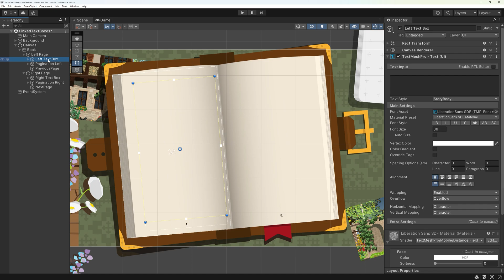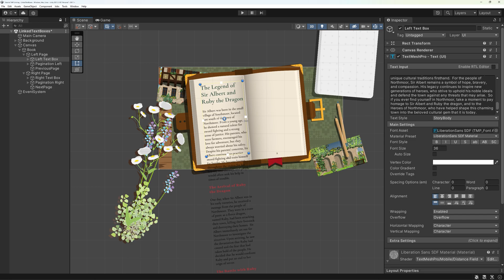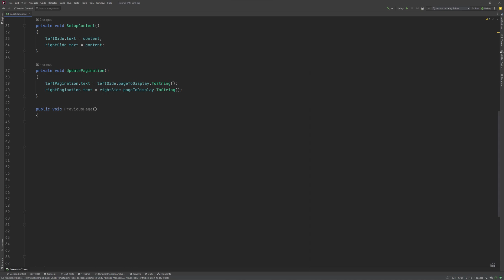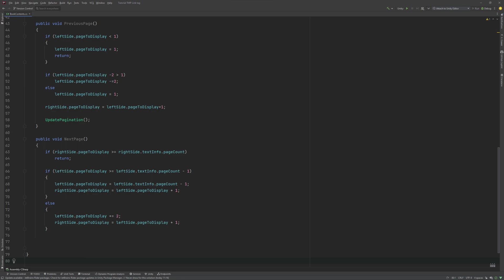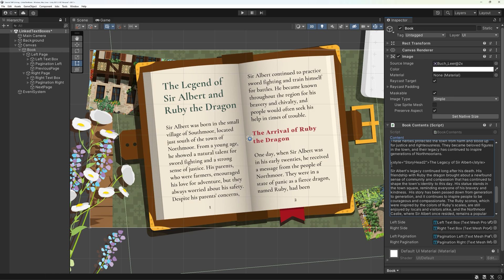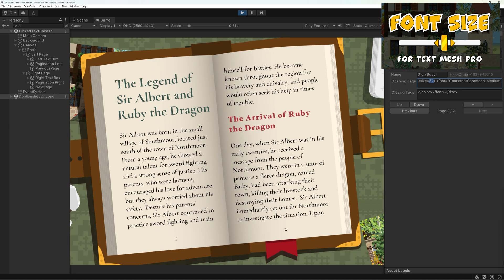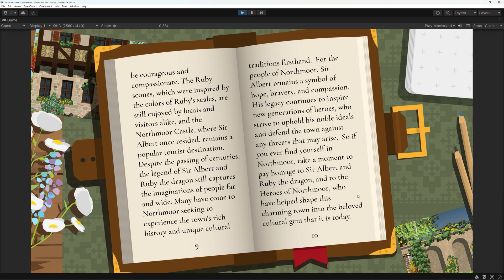Create an Interactive Book using TextMesh Pro in Unity 6 💛 (Like in Morrowind or Skyrim)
In this Unity tutorial, you will learn how to create an interactive book with TextMesh Pro just like in Elder Scrolls: Morrowind or Skyrim. You will learn how to use the Overflow method to display text on multiple pages, how to code the book's setup and contents, and how to add pagination.

📖 Chapters 🔖
00:00 The goal: A book with TextMeshPro in Unity
00:22 Scene setup
00:50 How Overflow method "Page" works in TextMeshPro
01:37 The Book script
03:38 Setting up the pages to toggle the previous or next ones
04:06 Fixing misplaced lines of text with the page tag
04:34 Why to stay away from justified text
05:18 Watch my tutorial on adjusting font sizes to give players more options
05:37 Do you want to trigger events when players read your books? I have a tutorial for that
05:55 The result of our work

📁 Get the PDF Version of my tutorials
Would you rather read a book? I have a collection of eBooks on the Unity UGUI System here:

🌟 Actionable UI Feedback for Your Game
I offer UI consulting for gamedev projects! With 15+ years of design experience and a background of a teacher, I’m here to help: